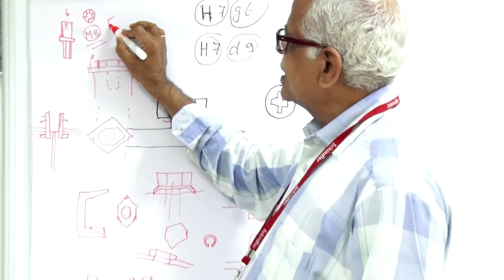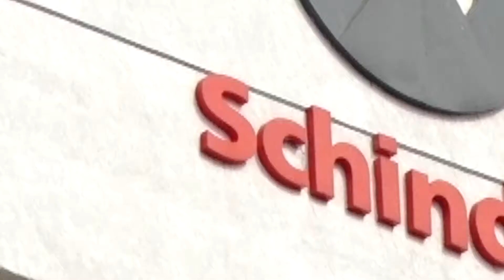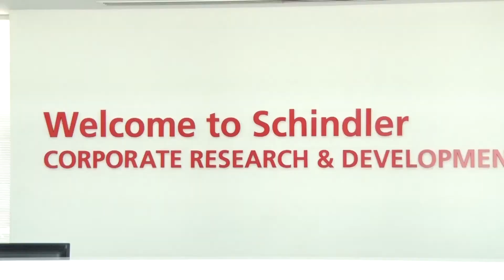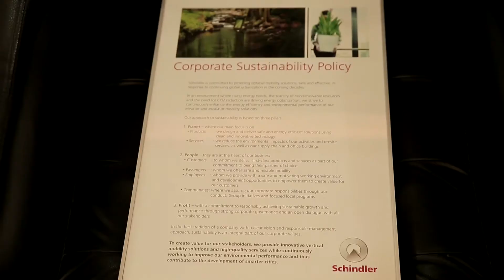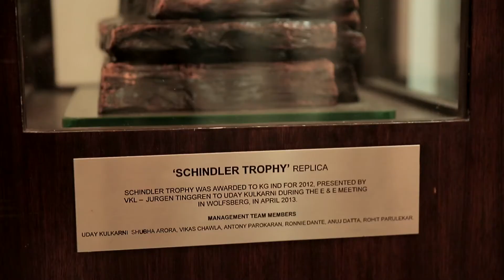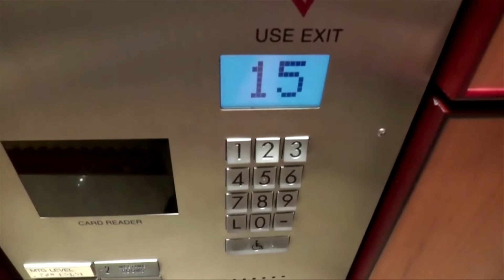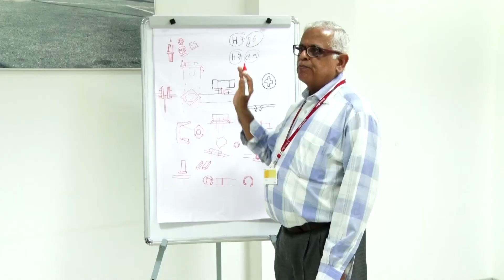Schindler Corporate Video - Company's Culture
This Video showcase Culture of the Schindler company